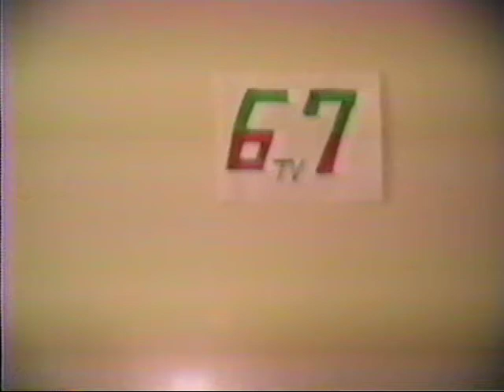Channel 67 news- Short Version